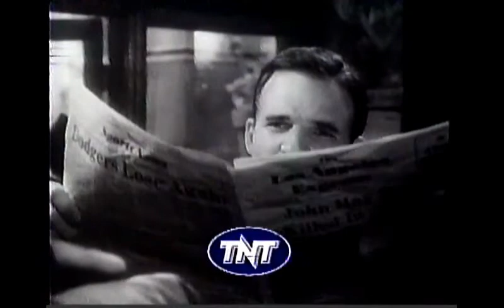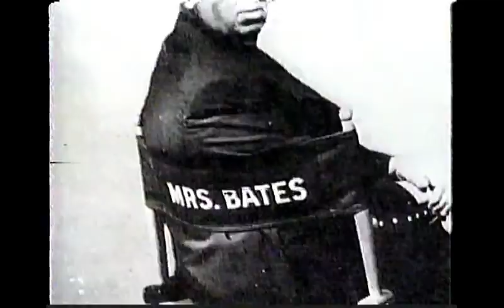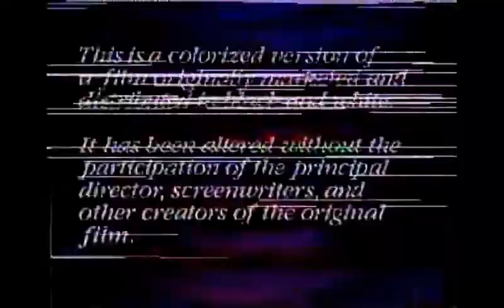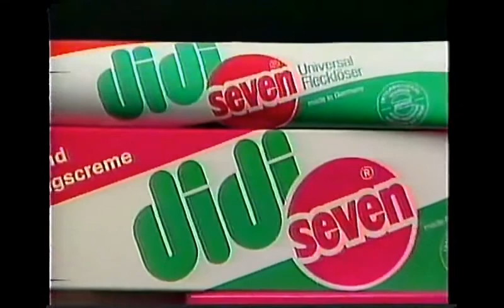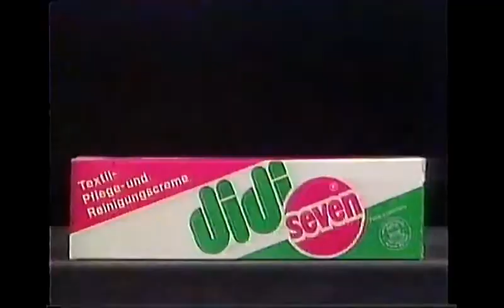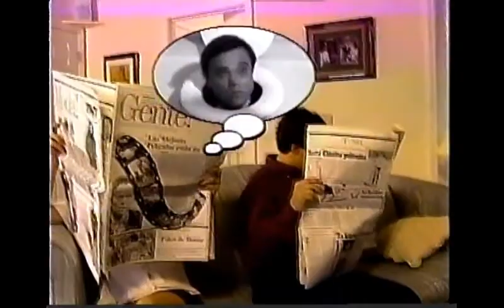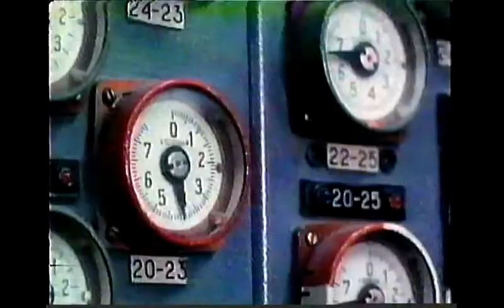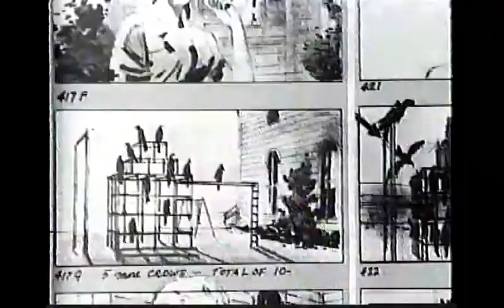Tandas Comerciales Turner Network Televisión (TNT) Latinoamérica (Agosto 1994) Incompleta